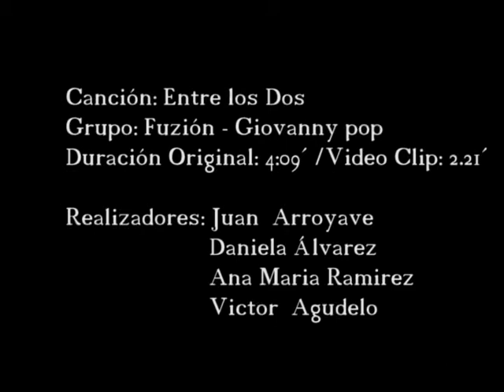Entre Los Dos - Colectivo Audiovisual Codigo Azul.avi